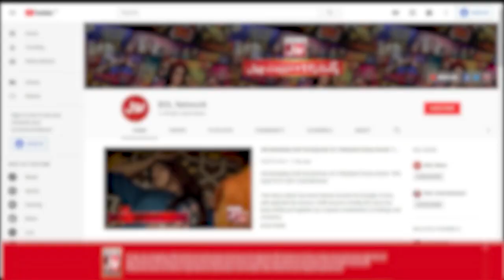Rabeeca Khan Ki Video Dekh Fahim Khan Kyun Hairan Hogaye?? | Tick Tock Show | Tiktokers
Rabeeca Khan Ki Video Dekh Fahim Khan Kyun Hairan Hogaye??